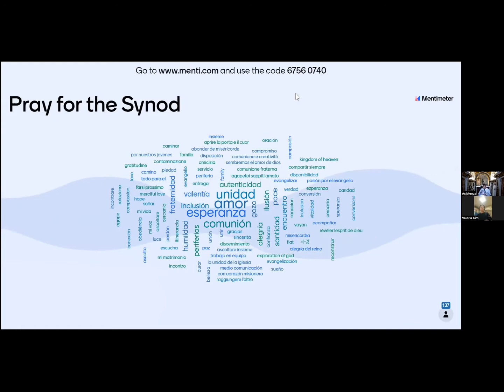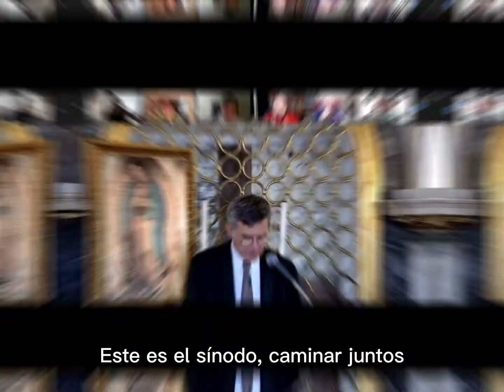Jornada de Oración por el Sínodo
Los jóvenes, que participaron de la iniciativa “La Iglesia te escucha”, pidieron continuar la organización de actividades para caminar juntos en la misión digital. Y así sucedió. En la víspera de la Jornada Mundial de las Misiones, la reunión fue transmitida desde la Capilla Clementina, en las grutas de la Basílica de San Pedro, en el lugar exacto donde se encuentra la tumba del apóstol, roca firme sobre la cual Jesús edificó su Iglesia.

La celebración fue presidida por Monseñor Luis Marín de San Martín, Subsecretario del Sínodo, y por Monseñor Lucio Adrián Ruiz, Secretario del Dicasterio para la Comunicación. La acompañaron el Dr. Paolo Ruffini, Prefecto del Dicasterio, y la Dra. Nataša Govekar, Directora del Departamento Teológico-Pastoral del Dicasterio.